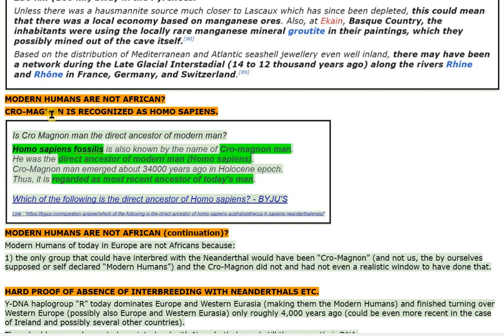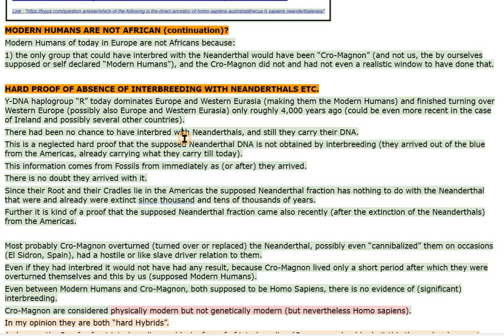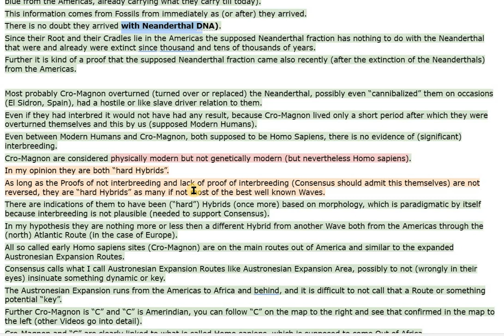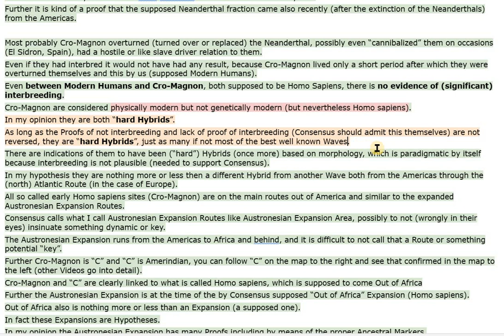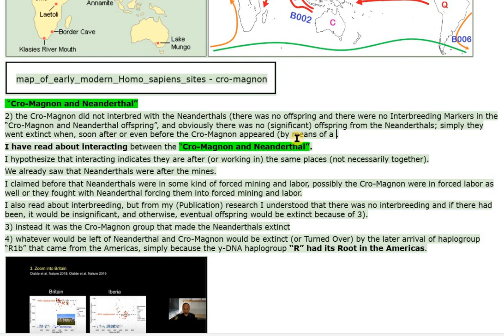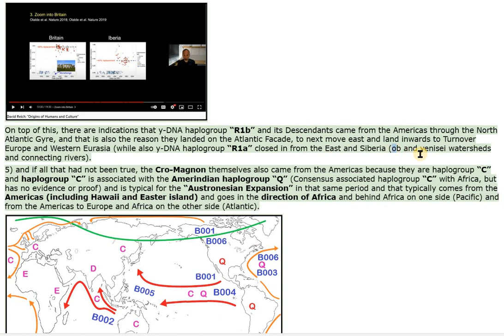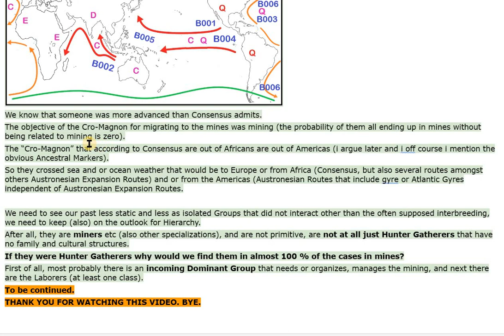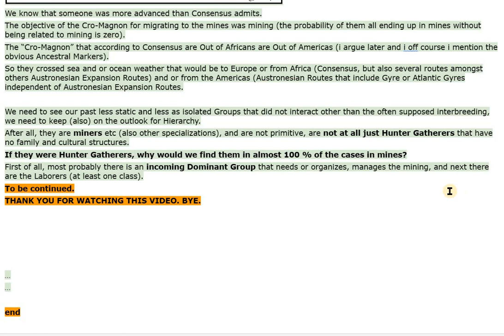NEANDER TRADING PAINT f CAVE ART is atypical, just like MINING is - ook V1277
CHAPTERS :

00:00 WELCOME TO THIS VIDEO.
Continuation of the former Video.

00:05 PRIMITIVES TRADING PAINT TO PAINT CAVE ART IN THEIR CAVES?

00:08 JM: There are indications (evidence) that certain long distance trade routes existed to acquire materials to paint rock art.

00:15 Together with mining this seems to me like at least 2 unexpected and advanced behaviors for “Neanderthals” and even for “Cro-Magnon”.

00:23 MODERN HUMANS ARE NOT AFRICAN?

00:25 CRO-MAGNON IS RECOGNIZED AS HOMO SAPIENS.

00:28 MODERN HUMANS ARE NOT AFRICAN (continuation)?

00:31 Modern Humans of today in Europe are not Africans because:
1) the only group that could have interbred with the Neanderthal would have been “Cro-Magnon” (and not us, the by ourselves supposed or self declared “Modern Humans”), and the Cro-Magnon did not and had not even a realistic time window to have done that.

00:48 ABSENCE OF INTERBREEDING w NEANDERTHALS.

00:51 Y-DNA “R” dominates Europe and Western Eurasia (making them the Modern Humans) and finished turning over Western Europe only roughly 4,000 years ago (could be even more recent in the case of Ireland etc).

01:09 no chance to have interbred w Neanderthals, and still they carry their DNA.

01:14 This is a neglected hard proof that the supposed Neanderthal DNA is not obtained by interbreeding (they arrived out of the blue from the Americas, already carrying what they carry till today).

01:24 This information comes from Fossils from immediately as (or after) they arrived.

01:29 There is no doubt they arrived with Neanderthal DNA).

Younger Dryas

Hypothesis
association
David Reich
ancient dna
paradigm
holocene
black mat (black-mat)
arctic plants
dryas octopetale
minerogenic-rich sediments
marker
meteorite
meteorite impact
extinctions
clovis

citations, links of sites and or images used:

01 : (Scherer, 2022)
02 : (David Reich - Ancient DNA and the New Science of the Human Past (March 3, 2021), 2021)
03 : (File:Global Frequency Distribution Map of Haplogroup Q-M242 (Y-DNA).Png - Wikimedia Commons, n.d.)

source:
ook #1277 - AMERINDIAN ANCESTRAL DNA? - Screen Recording 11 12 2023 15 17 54 - ook Video 1277

Screen Recording 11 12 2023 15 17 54 AMERINDIAN ANCESTRAL DNA? - Video 1277